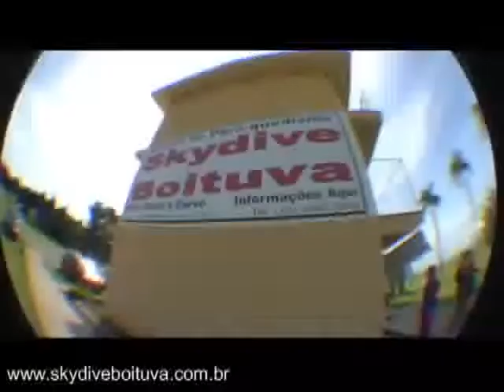Salto duplo Wang Hsiu Ching 14-11-2009 (handycam)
salto duplo realizado na escola Skydive Boituva com instrutor Fagundes ;